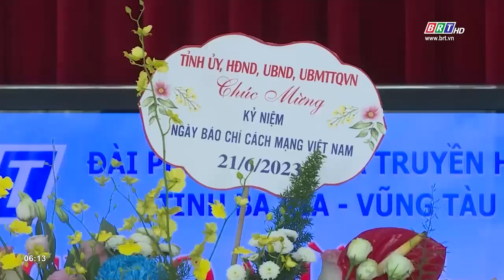Lãnh đạo tỉnh BR-VT chúc mừng các cơ quan báo chí nhân kỷ niệm 98 năm Ngày báo chí cách mạng VN